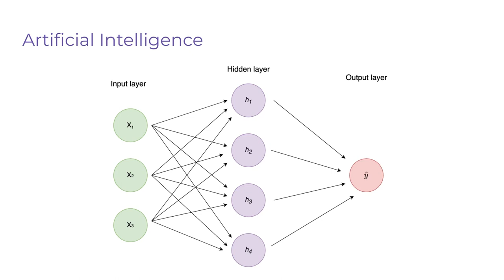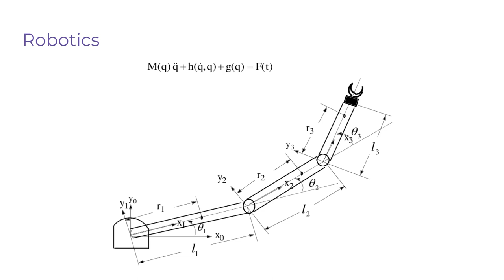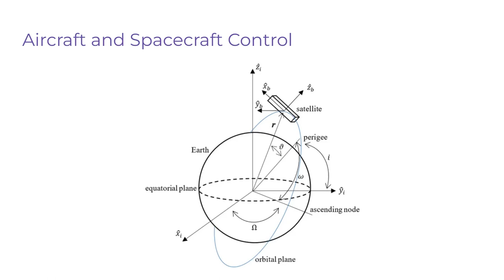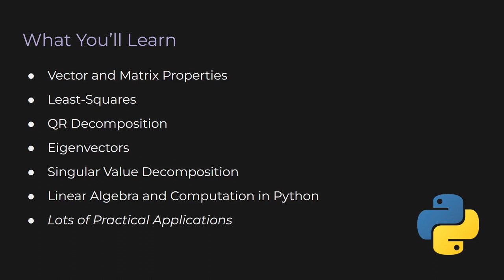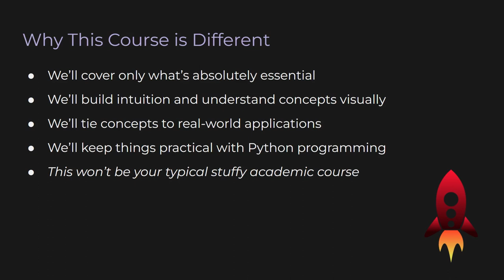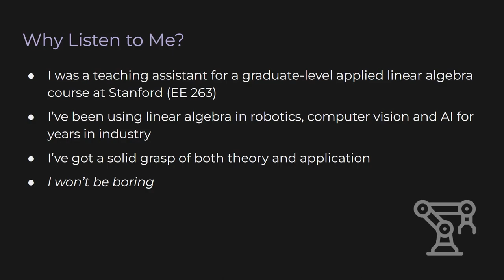Why You Should Give a Shit About Linear Algebra | Practical Linear Algebra (Lecture 1)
Linear algebra is the most useful thing you'll ever learn.

This is the first lecture in a course on practical linear algebra. I'll provide some motivation, go over some real-world applications, and explain the content and characteristics of the course.

Time for some hardcore learning.

This course is for anyone with an interest in any of these topics: math, science, engineering, physics, computer science, AI, computer vision, computer graphics, game development, robotics, aeronautics, or computational finance. Linear algebra is regularly used in all these fields.